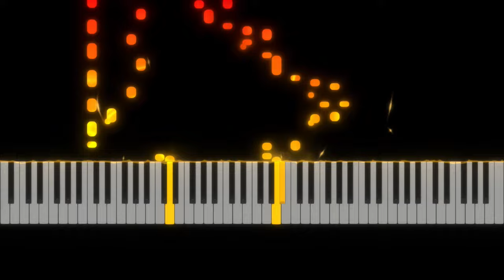BOOGIE WOOGIE PIANO JERRY LEE LEWIS STYLE